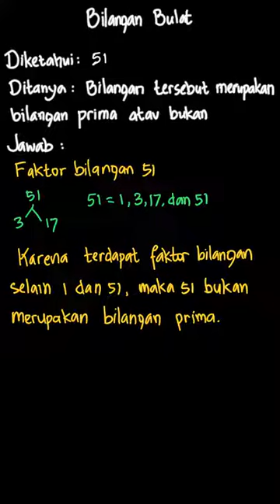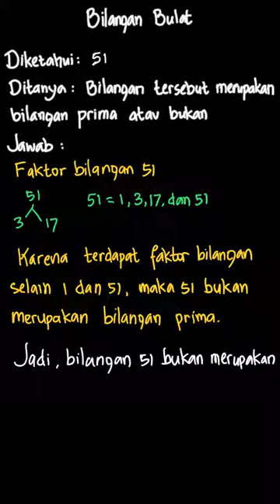Tentukan bilangan yang bilangan prima | Asyiknya Belajar Matematika | Kelas 5 | 1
✅ Dalam video ini kita akan membahas: Tentukan bilangan berikut yang merupakan bilangan prima (petunjuk:carilah faktor-faktornya)
51
Tema:
Kelas: 5
Mata Pelajaran: Matematika
Bab: 1
Buku: Asyiknya Belajar Matematika Untuk SD/MI Kelas 5